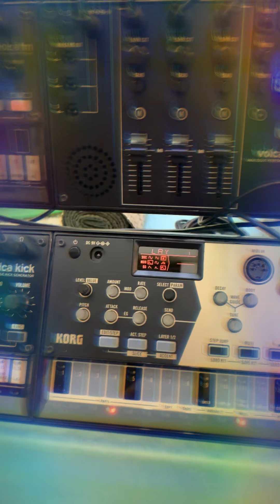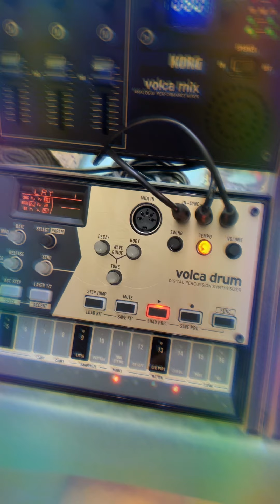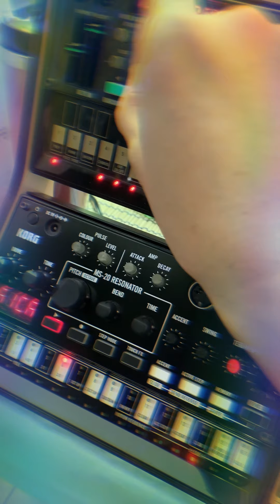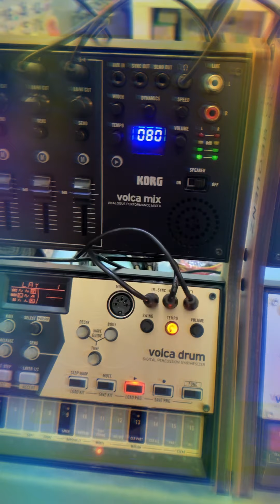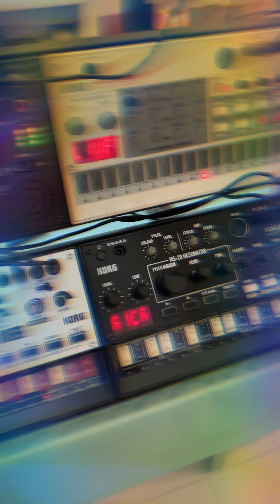Political Mess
The HKSAR Government is suck!  Messed the whole city but irresponsibly blame the demonstrators.  When will she be shredded?

Korg Volca Set, with 2 Mix, 1 FM, 1 Modular, 1 Sample, 1 Drum and 2 Kick